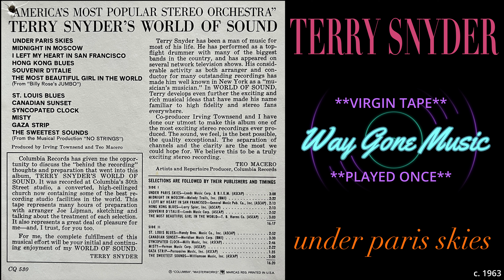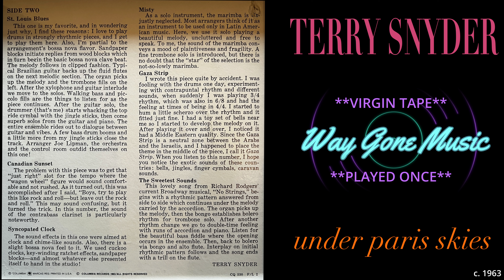Terry Snyder - Under Paris Skies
From the circa 1963 Columbia Stereo Tape "Terry Snyder's World Of Sound"

**VIRGIN TAPE PLAYED ONCE**